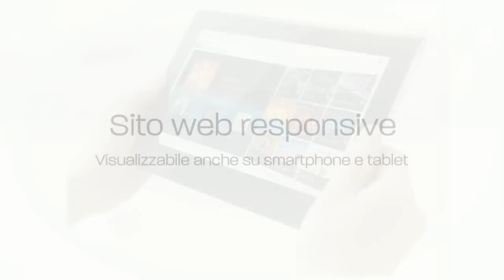Il nuovo portale dell'Ordine degli Psicologi del Piemonte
Il 19 gennaio 2015 sarà disponibile il nuovo portale web istituzionale dedicato ai colleghi piemontesi che prevederà l’implementazione di nuovi servizi (mediateca online, scheda personale con possibilità di arricchire di informazioni da rendere visibili ai visitatori del sito, moduli compilabili online, e molte altre novità).